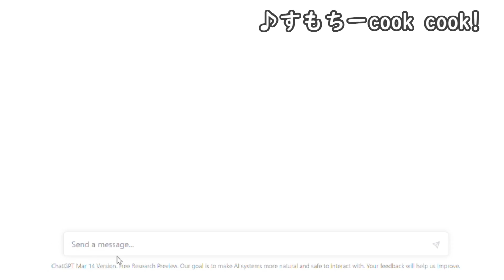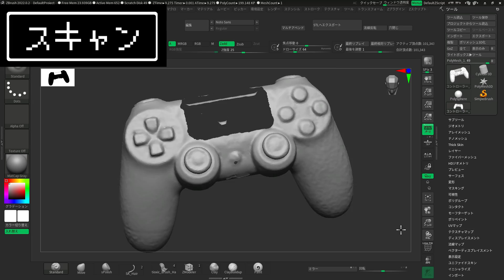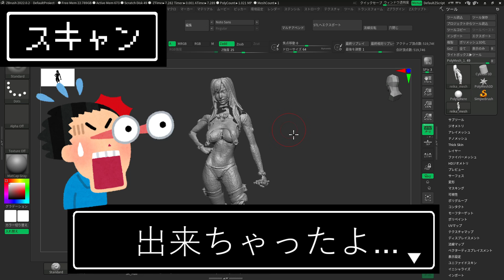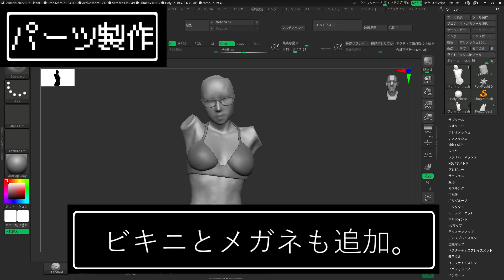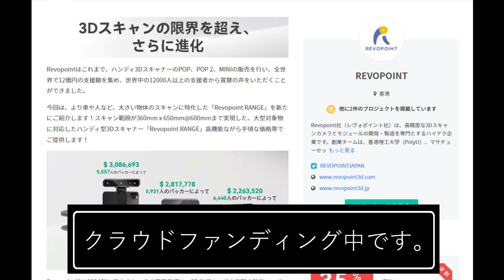最新3Dスキャナーでフィギュア作り～Revopoint RANGE 3Dスキャナー～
最新の3Dスキャナーを使用してフィギュアを製作してみました！

使用したスキャナーはRevopoint社製 の「RANGE 3Dスキャナー」
Revopoint社様のご厚意でクラウドファンディング中の商品を触らせていただきました～(*´ω｀*)
動画ではさらっと流していますがものすごく繊細にスキャンできますよコレ！
さらに凄いことにこちらの商品はアイフォンやアンドロイド等のスマホでも使用できちゃいます。自宅のみならず屋外でもガンガンスキャンできますね！(=ﾟωﾟ)ﾉ

コチラは4月28日締め切りのクラウドファンディング中の商品です。
ご希望のプランが品切れになる前に要チェックですよ～～！！(੭ु´･ω･`)੭ु⁾⁾

Revopoint RANGE 高精度赤外線構造化光3Dスキャナー
キャンプファイヤー商品ページ

へとへとですが何とか月一本の投稿ペースを続けれております(;´Д｀)